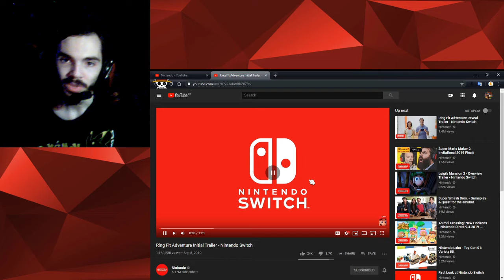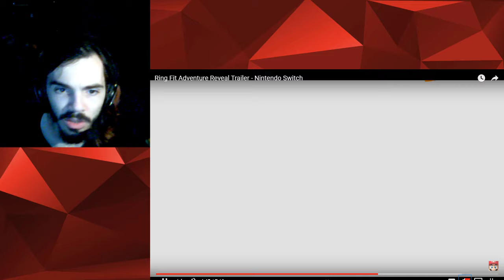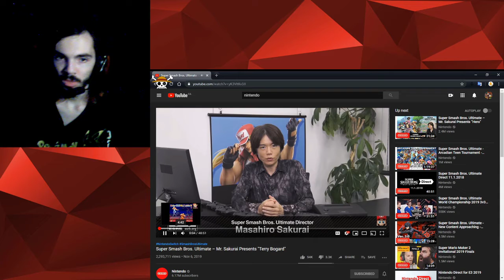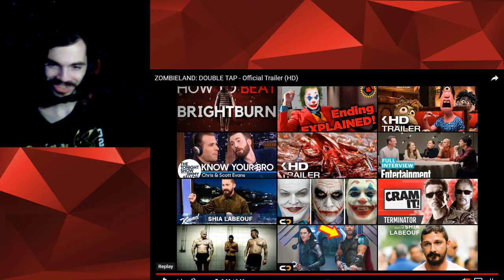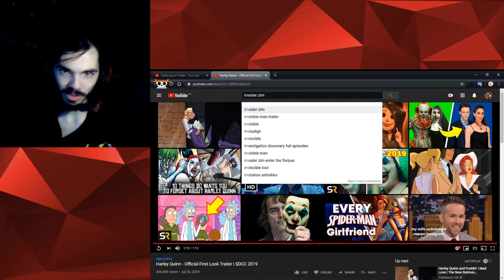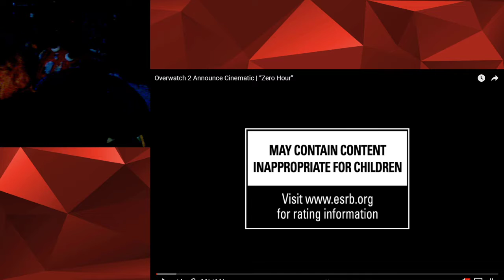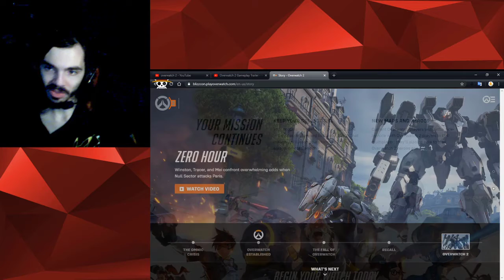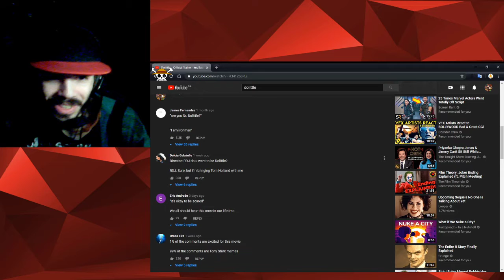Brandon Reacts to... Random Stuff November 12th 2019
I watch a bunch of Random Nintendo and Movie Trailers.
Timestamps for the trailers are in the description!!
Many of the trailers have little to no audio in hopes of avoiding copyright, but I probably still got copyrighted...

Nintendo:
Ring Fit Teaser - 01:50
Hatsune Miku Mega Mix - 05:12
Ring Fit Reveal - 08:50
Overcooked 2 DLC - 31:17
Ghostbusters Remastered - 35:45
My Hero One's Justice 2 - 36:55
Sonic in Super Monkey Ball - 38:45
Sakurai Presents Terry Bogard - 40:17
The Stretchers - 51:45

Movie/Shows:
Let it Snow - 53:13
Zombieland 2 - 57:30
Birds of Prey - 1:07:18
Harley Quinn Series - 1:13:51
Invader Zim Movie - 1:19:48
Cats - 1:23:07
SCOOB! - 1:26:45
Soul - 1:36:32
Bad Boys For Life - 2:00:10
Lady and the Tramp - 2:03:02
Dolittle - 2:12:09

Other:
Overwatch 2 - 1:38:40